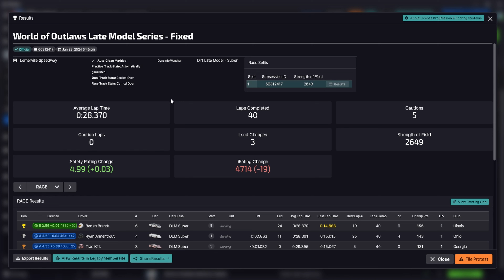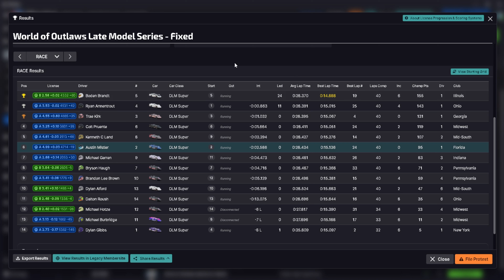Getting As Close To The Top As Possible!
You gotta run so close to the edge, at any moment you could fly off!

0:00 - Qualifying
1:35 - race
17:09 - Replays
20:53 - Results